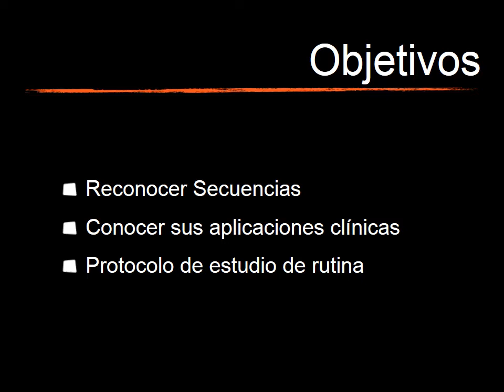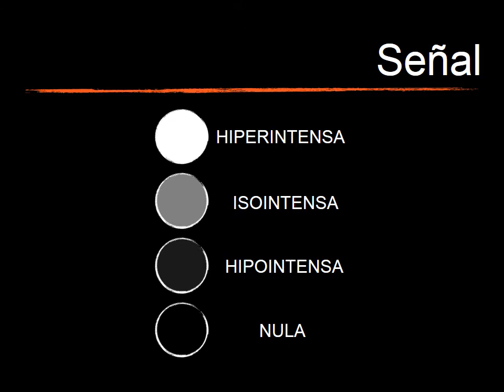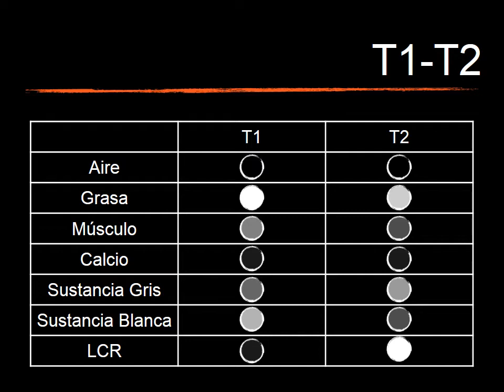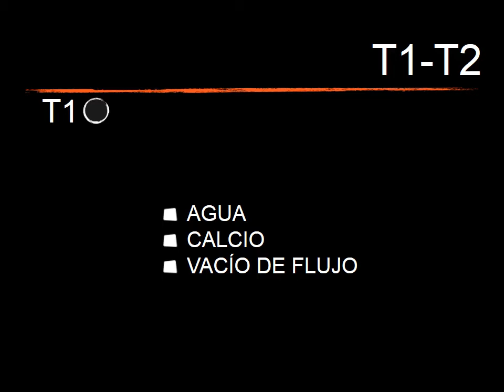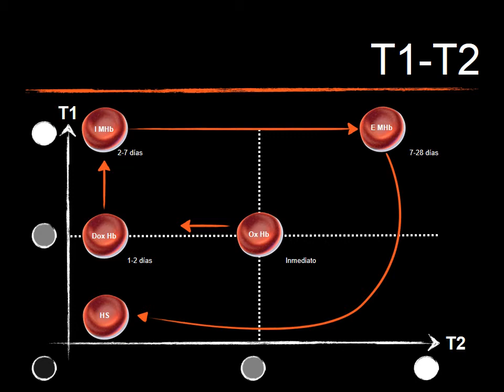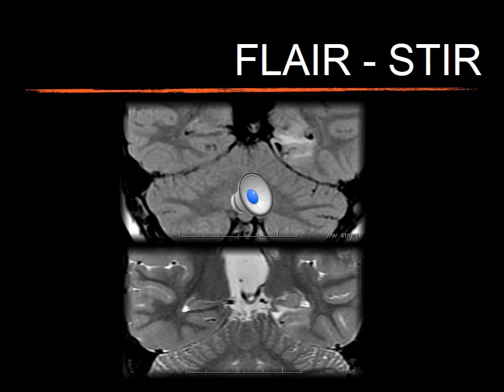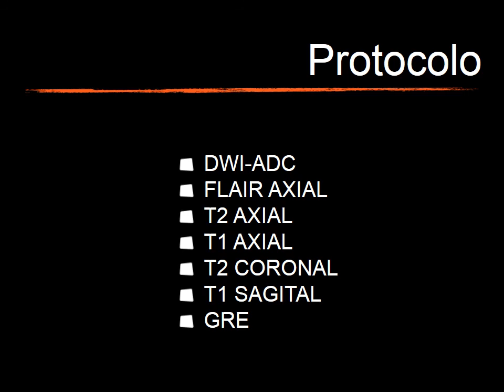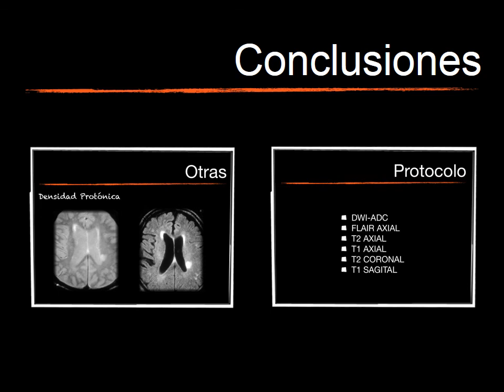SECUENCIAS BÁSICAS NEUROIMÁGENES